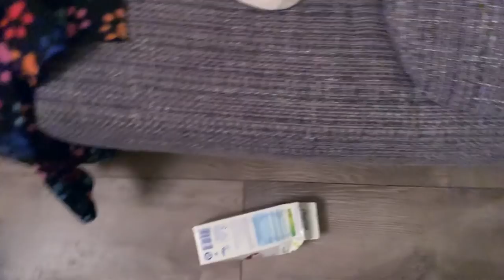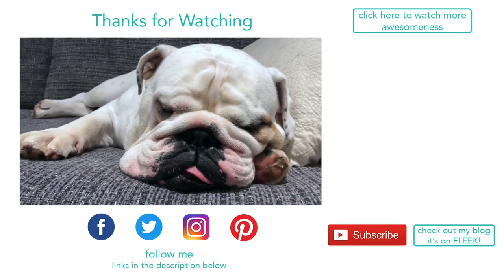Lincoln's Mamma juggling her Bulldogs | ENGLISH BULLDOG